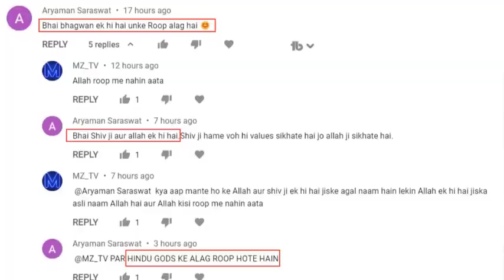Kya Allah Aur Shiva Ek Hi Hain? | Is Allah Shiva Same?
On the mission of proving the existence of Allahﷻ Wahid Al-Qahar, the last prophethood of Muhammadﷺ Rasool-e-Azam, the truth of Islam and the authenticity of the Qur'an on all the disbelievers, polytheists, hypocrites, apostates and atheists of the world with the help, grace and command of Allahﷻ only through nature in the 21st century ~ Legend of Allahﷻ

اللہ واحد القہار کے وجود، محمد رسول اعظمﷺ کی رسالت، دین اسلام کی سچائی اور قرآن کی صداقت دنیا کے تمام کافروں، مشرکوں، منافقوں، مرتدوں اور ملحدوں پر صرف نیچر کے ذریعہ اللہ کی مدد، فضل اور حکم سے ثابت کرنے کے مشن پر اکیسویں صدی میں لیجنڈ آف اللہ

Declaration of Faith by Legend Muhammad Zeeshan Arshad
There is no God Except Allahﷻ
Muhammadﷺ is Last Prophet of Allahﷻ